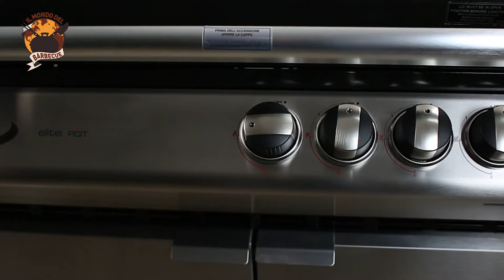Recensione Dolcevita Turbo Elite 4